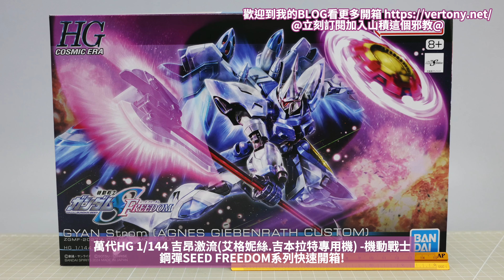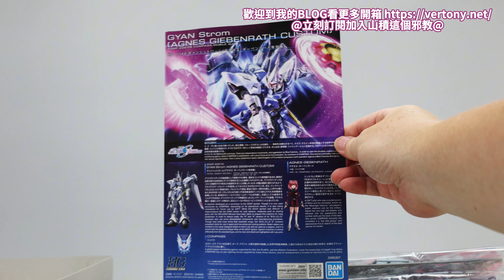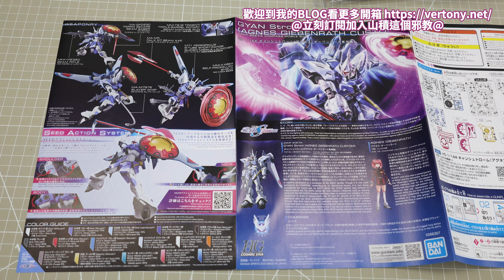萬代HG 1/144 吉昂激流(艾格妮絲.吉本拉特專用機) -機動戰士鋼彈SEED FREEDOM系列快速開箱!GYAN Strom ギャンシュトローム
超期待終於來一了新妹子隊友!!結果竟然是雷包!!
4K高畫質開箱!